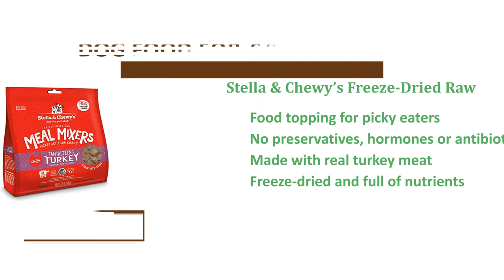The Best Dog Food for Cocker Spaniels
Royal Canin Breed Health Nutrition Cocker Spaniel Adult

Hill’s Science Diet Dry Dog Food, Adult 11+ For Senior Dogs

Royal Canin Medium Sensitive Digestion Dry Dog Food

Stella & Chewy’s Freeze-Dried Raw

Blue Buffalo Basics Limited Ingredient Diet

Rachael Ray Nutrish Natural Dry Dog Food

Nature’s Recipe Senior Lamb meal & Rice Recipe Dry Dog Food

Blue Buffalo Freedom Grain Free Natural Adult Dry Dog Food

Wellness Complete Health Natural Grain Free Dry Dog Food

Blue Buffalo Wilderness High Protein Grain Free

It's almost impossible to prevent running up to Cocker Spaniel and tossing your arms around it - that's how cute they are! Individuals large eyes, extended ears and flowing and soft coat, along with their incredibly friendly and loving personality, helps to make the Cocker Spaniel a breed that's easy to love.

As cute since they're though, furthermore they might require great care and nutritious diet, as with all other dog. For just about any Cocker Spaniel owner, you should never forget that it is breed which will need a lot of grooming - either produced by you or having a professional groomer - therefore it is not just a dog for individuals uninterested in this particular.

A means to increase the risk for grooming process simpler is simply by offering high-quality commercial dog food, pretty much as good diet also shows round the outdoors by searching into making the coat shinier and much easier to comb through. Exactly what does Cocker Spaniels eat, what is actually the most effective commercial dog food for Cocker Spaniels? There's a few facts to consider, to make sure you obtain the best decision achievable for the four-legged friend.

Energy

The Cocker Spaniel is definitely an very happy, active and surprisingly agile dog, and you need to select your pet food merchandise that provides them with while using energy they might require a family. Energy arises from protein, so what you look for to discover within your kibble or wet your meals are loaded with this - preferably from quality meat. Whether you are searching to get the best food for Cocker Spaniel young puppies, for adult Cocker Spaniels or seniors - these need protein to thrive.

Avoid animal by-products to look at real meat listed first inside the report on ingredients, possibly adopted by another meat source or meat meal. This could usually indicate a greater-quality product with satisfying protein content. In situation your Cocker Spaniel features a sensitive stomach or maybe they is susceptible to food allergy symptoms - select a commercial dog food getting a gentle protein source for instance lamb or chicken or pick a limited component recipe where only one protein source may be used.

Digestion

Cocker Spaniels are often susceptible to upset stomachs and certain dietary limitations, without any dog should have simply to walk around feeling ill. Warning signs of an upset stomach loosing stools, diarrhea, frequent vomiting, walking utilizing their back arched plus much more, that is a problem that could frequently be resolved using the proper commercial dog food. Probiotics and prebiotics are perfect for digestion, also assistance your Cocker Spaniel’s metabolic rate to start working better.

This is also true for overweight dogs that need help losing a few pounds, so look for commercial dog food with added prebiotics and/or other digestive support enzymes. In situation your pet has severe food allergy symptoms or frequent stomach issues, you may want to pick a product designed to suit dogs getting a sensitive gut.

best wet food for cocker spaniel
cocker spaniel food chart
royal canin cocker spaniel food
raw diet for cocker spaniels
vitamins for cocker spaniels
merrick grain-free dry dog food for cocker spaniels
best dog food for springer spaniels
best treats for cocker spaniel